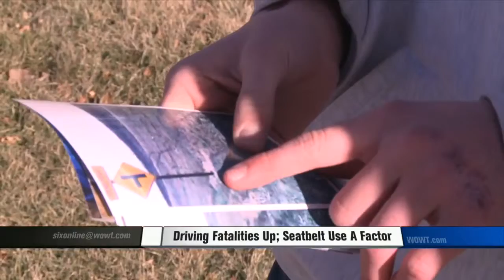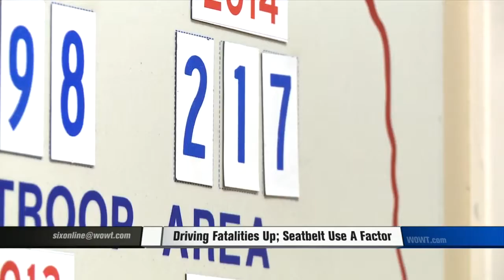Driving Fatalities Up: Seatbelt Use A Factor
Motor Vehicle crashes the leading cause of death for those under 54.